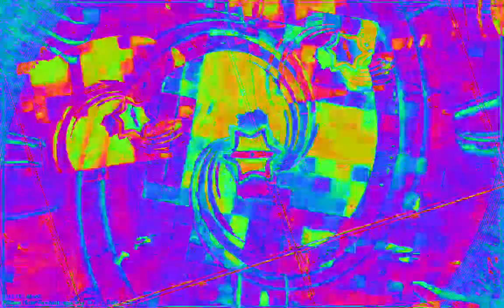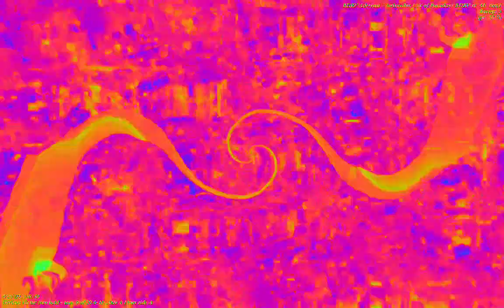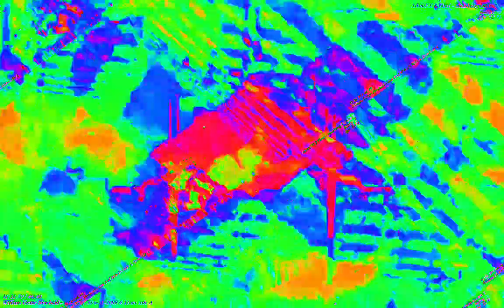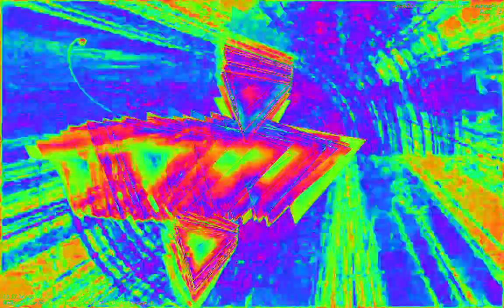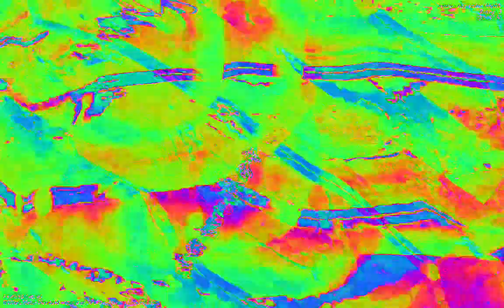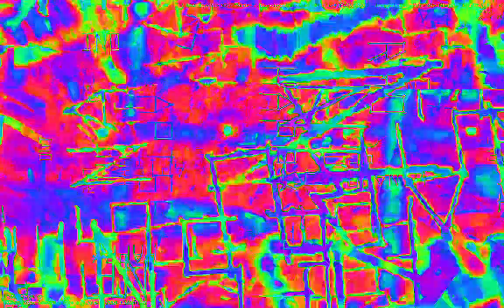Movie 23 02 09 11h32m16s 22:22 video mixes with new audio levels changing parameter settings